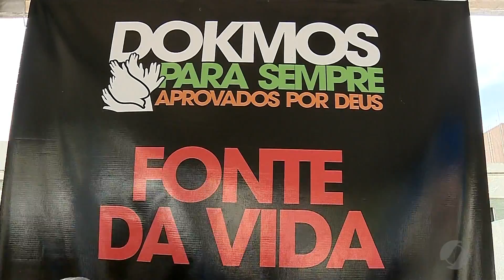JSD (11/03/17) - Distribuição de alimentos na porta dos hospitais